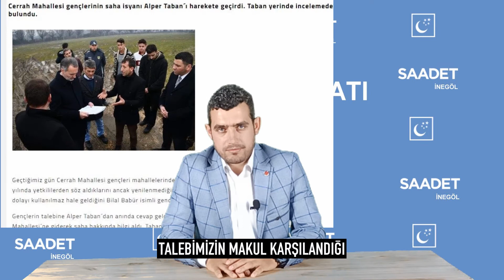Cerrah Mahallesi Basın Açıklaması 1 -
Cerrah Mahalle Başkanımız Orhan BEKTAŞ, mahallesiyle ilgili sorunları değerlendirdi.
1) Cerrah Parkındaki otopark ve güvenlik problemi
2) Cerrah top sahasının atıl vaziyette beklemesi...

Mahalle teşkilatlarımızın basın açıklamaları devam edecek.